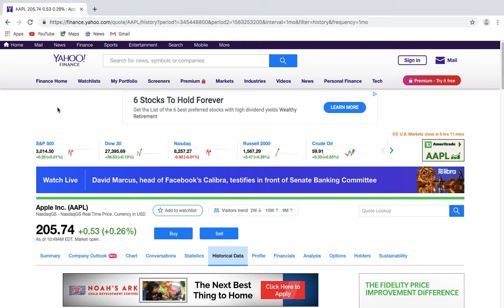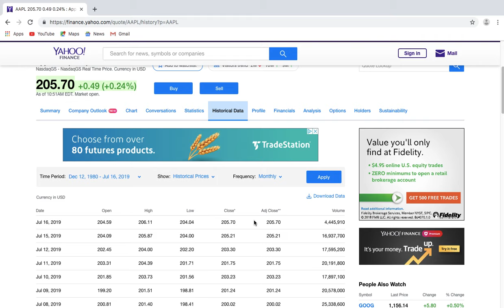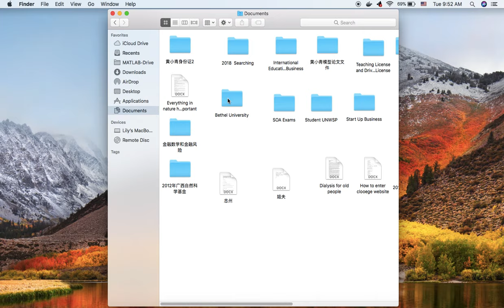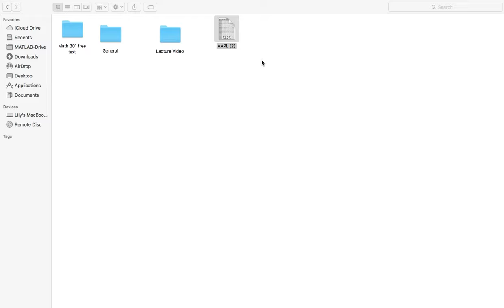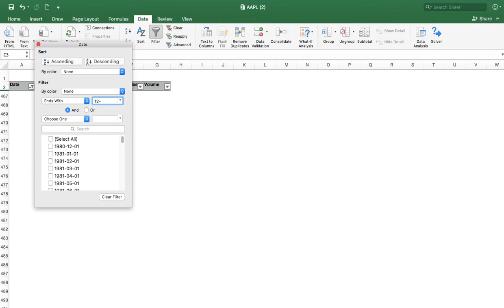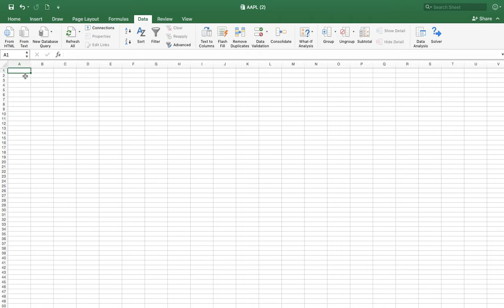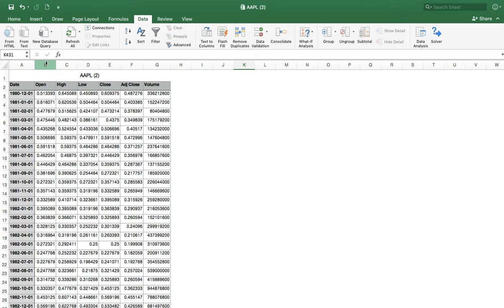Data Acquisition and Filter